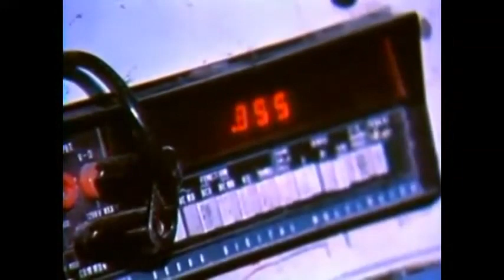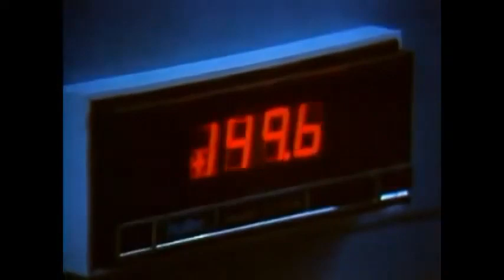Telex - The Voice (12" 1988)